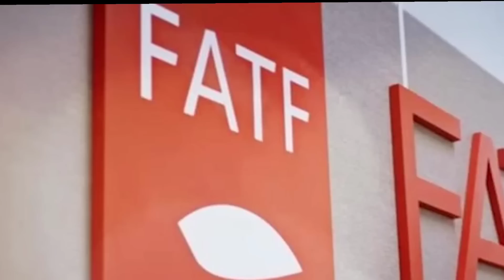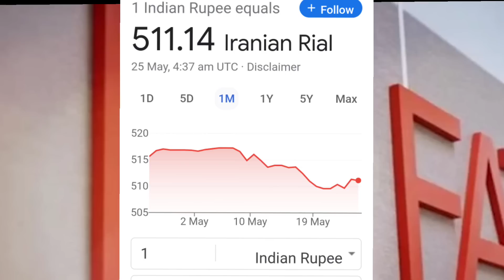😮 सबसे पुरानी दोस्ती दाव पर, भरत की बडी अग्नि परीक्षा शुरु!